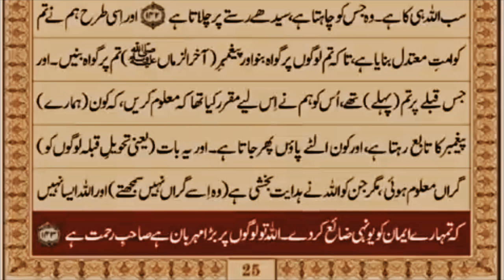translation of Surah Al-Baqarah, verses 126 to 143:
Here is the English translation of Surah Al-Baqarah, verses 126 to 143:

**Verse 126:**

"And [mention] when Abraham said, 'My Lord, make this a secure city and provide its people with fruits – whoever of them believes in Allah and the Last Day.' Allah said, 'And whoever disbelieves – I will grant him enjoyment for a little; then I will force him to the punishment of the Fire, and wretched is the destination.'"

**Verse 127:**

"And [mention] when Abraham was raising the foundations of the House and [with him] Ishmael, [saying], 'Our Lord, accept [this] from us. Indeed You are the Hearing, the Knowing.'"

**Verse 128:**

"Our Lord, and make us Muslims [in submission] to You and from our descendants a Muslim [in submission] nation to You. And show us our rites and accept our repentance. Indeed, You are the Accepting of repentance, the Merciful."

**Verse 129:**

"Our Lord, and send among them a messenger from themselves who will recite to them Your verses and teach them the Book and wisdom and purify them. Indeed, You are the Exalted in Might, the Wise."

**Verse 130:**

"And who would be averse to the religion of Abraham except one who makes a fool of himself? And We had chosen him in this world, and indeed he, in the Hereafter, will be among the righteous."

**Verse 131:**

"When his Lord said to him, 'Submit,' he said, 'I have submitted [in Islam] to the Lord of the worlds.'"

**Verse 132:**

"And Abraham instructed his sons [to do the same] and [so did] Jacob, [saying], 'O my sons, indeed Allah has chosen for you this religion, so do not die except while you are Muslims.'"

**Verse 133:**

"Or were you witnesses when death approached Jacob, when he said to his sons, 'What will you worship after me?' They said, 'We will worship your God and the God of your fathers, Abraham and Ishmael and Isaac – one God. And we are Muslims [in submission] to Him.'"

**Verse 134:**

"That was a nation which has passed on. It will have [the consequence of] what it earned, and you will have what you have earned. And you will not be asked about what they used to do."

**Verse 135:**

"They say, 'Be Jews or Christians [so] you will be guided.' Say, 'Rather, [we follow] the religion of Abraham, inclining toward truth, and he was not of the polytheists.'"

**Verse 136:**

"Say, '[We] have believed in Allah and what has been revealed to us and what has been revealed to Abraham and Ishmael and Isaac and Jacob and the Descendants and what was given to Moses and Jesus and what was given to the prophets from their Lord. We make no distinction between any of them, and we are Muslims [in submission] to Him.'"

**Verse 137:**

"So if they believe in the same as you believe in, then they have been [rightly] guided; but if they turn away, they are only in dissension, and Allah will be sufficient for you against them. And He is the Hearing, the Knowing."

**Verse 138:**

"[And say, 'Ours is] the religion of Allah. And who is better than Allah in [ordaining] religion? And we are worshippers of Him.'"

**Verse 139:**

"Say, 'Do you argue with us about Allah while He is our Lord and your Lord? For us are our deeds, and for you are your deeds. And we are sincere [in deed and intention] to Him.'"

**Verse 140:**

"Or do you say that Abraham and Ishmael and Isaac and Jacob and the Descendants were Jews or Christians? Say, 'Are you more knowing or is Allah?' And who is more unjust than one who conceals a testimony he has from Allah? And Allah is not unaware of what you do."

**Verse 141:**

"That is a nation which has passed on. It will have [the consequence of] what it earned, and you will have what you have earned. And you will not be asked about what they used to do."

**Verse 142:**

"The foolish among the people will say, 'What has turned them away from their qiblah, which they used to face?' Say, 'To Allah belongs the east and the west. He guides whom He wills to a straight path.'"

**Verse 143:**

"And thus We have made you a just community that you will be witnesses over the people and the Messenger will be a witness over you. And We did not make the qiblah which you used to face except that We might make evident who would follow the Messenger from who would turn back on his heels. And indeed, it is difficult except for those whom Allah has guided. And never would Allah have caused you to lose your faith. Indeed Allah is, to the people, Kind and Merciful."